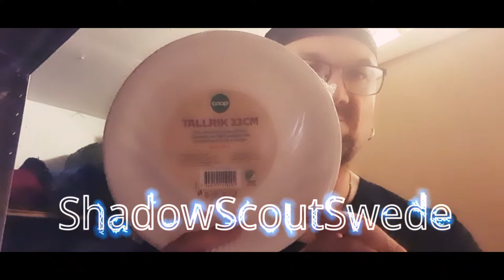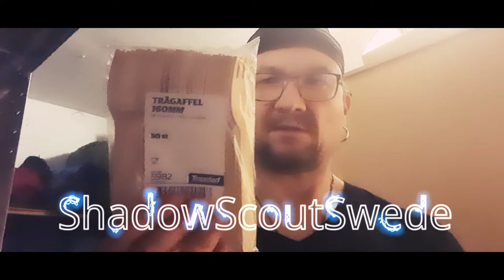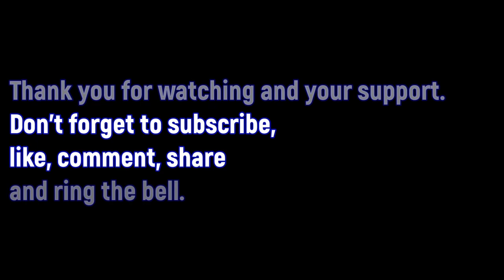Dispossable food related items!!!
Today i have bought some disposable plates, knives, forks and cups and those are made of paper instead of plastic wich is not good for the enviorment at all. And i wanted to share this with you and it is a necessary items to have  to stock up on as well. And wooden forks and knives when you have used them you can make tinder or firestarters with them.

Here is the link to be a channel member.